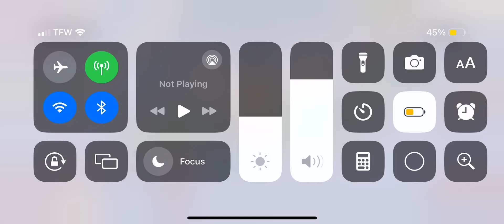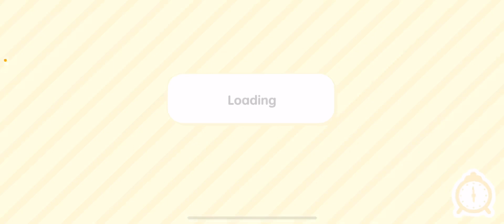Day In Miami - ;;;;;;$63(i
00:10 - Intro
00:20 - Video
09:57 - Outro